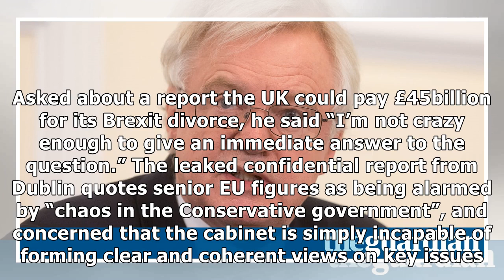Irish report shows lack of respect in eu for uk's handling of brexit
The near contempt felt by European leaders at the British government’s management of the Brexit negotiations, and their concerns over the “unimpressive” and “surprising” behaviour of Boris Johnson and David Davis, have been revealed by a confidential report drawn up by the Irish government. The leak...